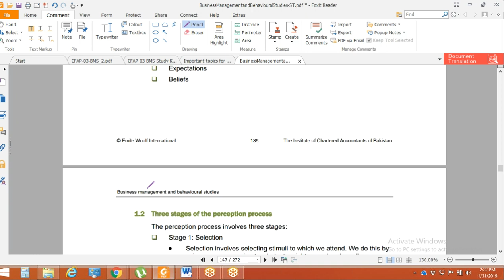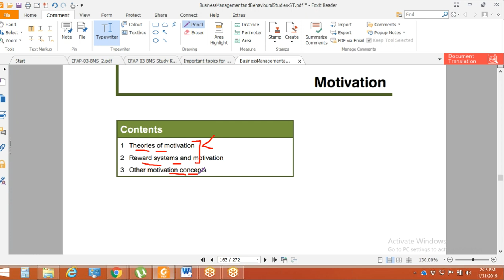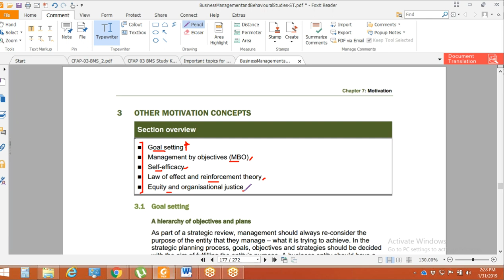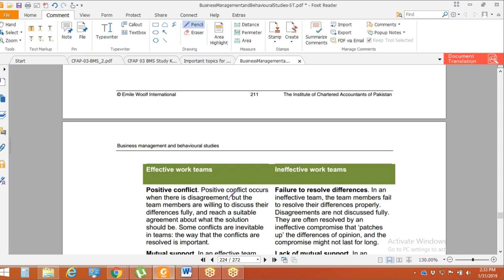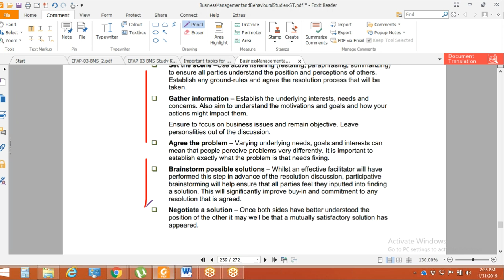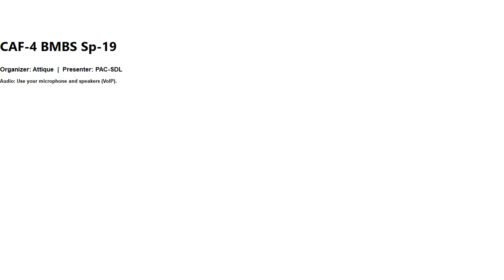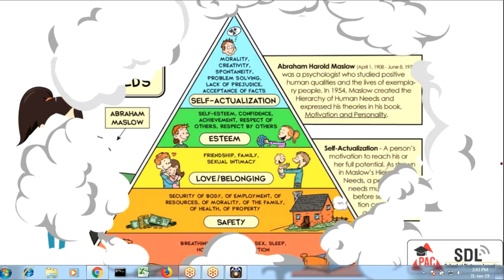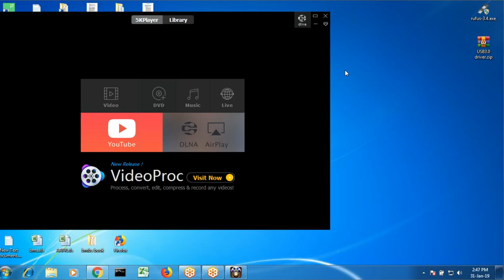Revision-class#3 bmbs (Final Revision lecture) Business management & behavioral studies CAF-4--ICAP